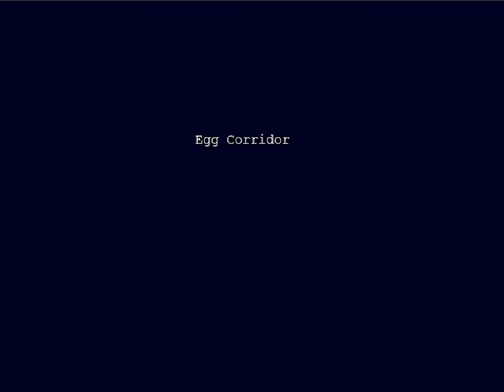Cave Story - 2 - map system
what, I swear I've seen me play this before